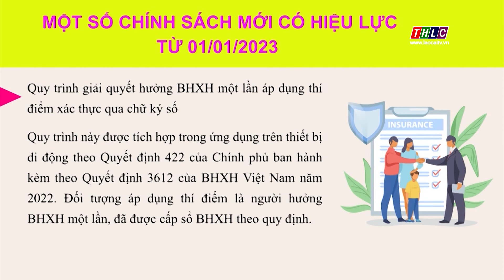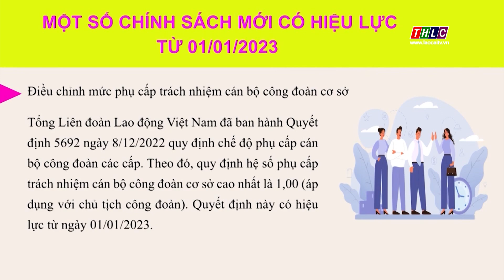Một số chính sách mới có hiệu lực từ 01/01/2023 | THLC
Laocaitv.vn - Từ tháng 1/2023, hàng loạt quy định, chính sách mới về lao động - tiền lương, BHXH, phụ cấp với cán bộ, công chức, viên chức, người lao động…bắt đầu có hiệu lực thi hành.
Đài Phát thanh - Truyền hình Lào Cai